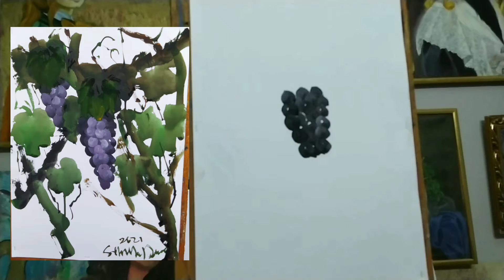1 _ 1 . How to draw grapes 🍇🍇 in watercolor and acrilic 🌷😂🍇♥️. كيفيه رسم عنب بألوان المياه والاكريلك